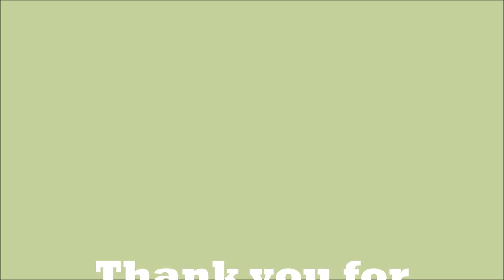Crown Valley Park The Wonderful Place For Everyone Enjoy-Nơi tuyệt vời nhất của thiên nhiên tươi đẹp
Crown Valley Park Laguna Niguel location in 29751 Crown Valley Pkwy Laguna Niguel, CA 92677. It’s very beautiful & it’s free. Had a good walk, not crowded at all. This place is very good for every one come to enjoy their rest time. People will love the wide beautiful views and this weather in here. The park have so many green plants & variety of pretty colorful flowers. Heaven for nature enthusiasts, and romantic.
Please watching this video for more exploring and exciting about this place.

Crown Valley Park Laguna Niguel vị trí ở 29751 Crown Valley Pkwy Laguna Niguel, CA 92677. Nó rất đẹp và miễn phí. Đi dạo vui vẻ, không đông đúc gì cả. Nơi này là rất tốt cho mọi người đến để tận hưởng thời gian nghỉ ngơi của họ. Mọi người sẽ thích những cảnh đẹp rộng lớn và thời tiết ở đây. Công viên có rất nhiều cây xanh và nhiều loại hoa rực rỡ sắc màu. Thiên đường cho những người đam mê thiên nhiên và lãng mạn.
Mời các bạn xem video này để khám phá nhiều hơn và thú vị hơn về địa điểm này.

Crown Valley Park The Wonderful Place For Everyone love beautiful nature enthusiasts, and romantic attractive with variety of pretty colorful flowers.

Crown Valley Park Nơi tuyệt vời cho tất cả những ai đam mê thiên nhiên tươi đẹp, và lãng mạn hấp dẫn với nhiều loài hoa rực rỡ sắc màu.